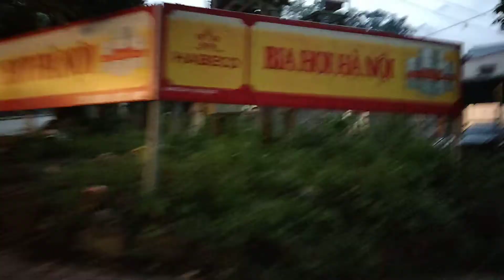Đi tìm quán cơm.